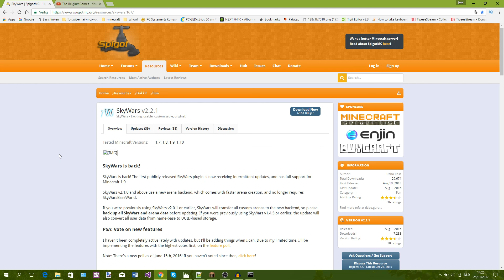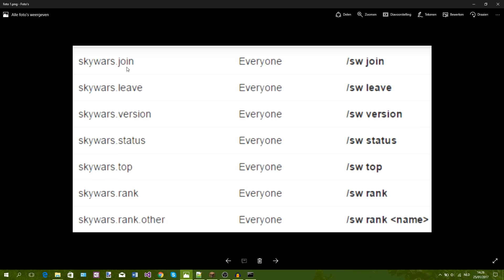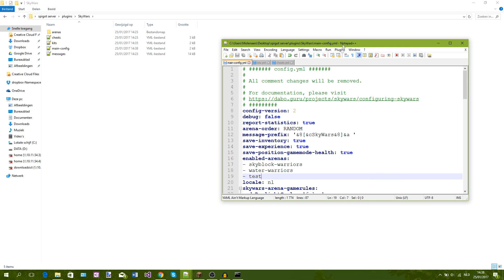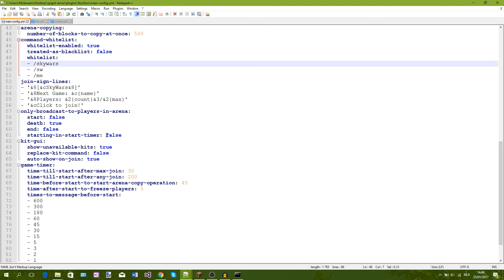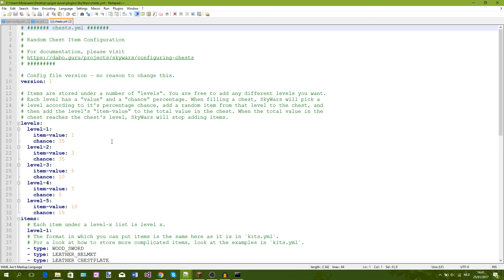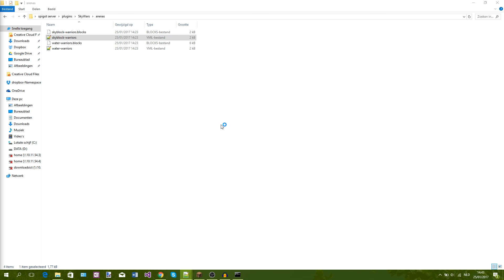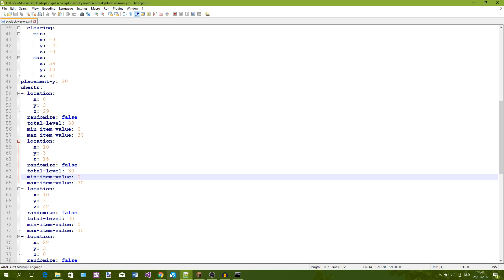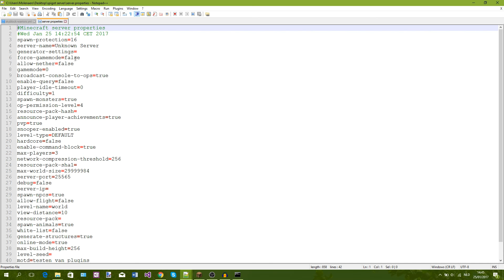SKYWARS UPDATED PLUGIN || tutorial [Nederlands / Dutch]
zie hoe jens je wat meer verteld over de plugin skywars updated
veel kijkplezier.

Mijn naam is Jens en ik speel samen met mijn broer minecraft en rainbow six siege.